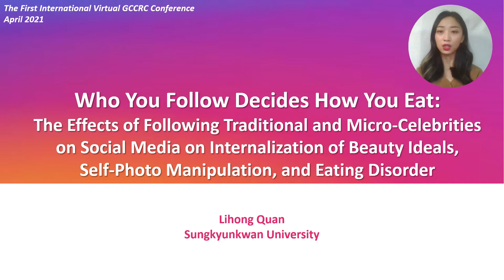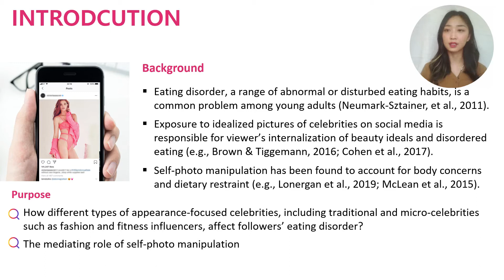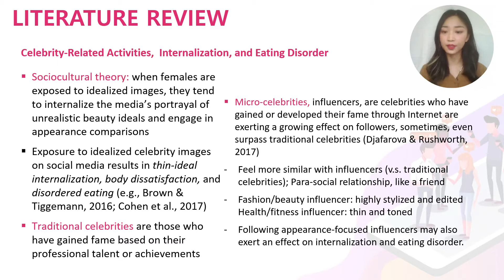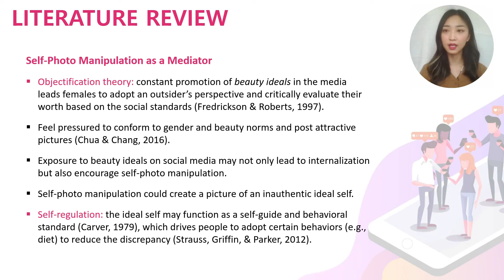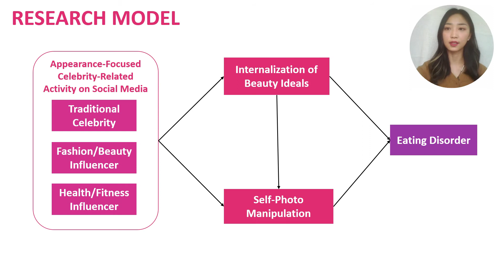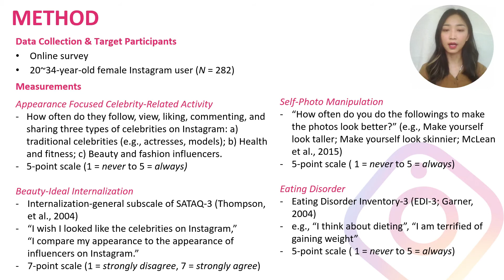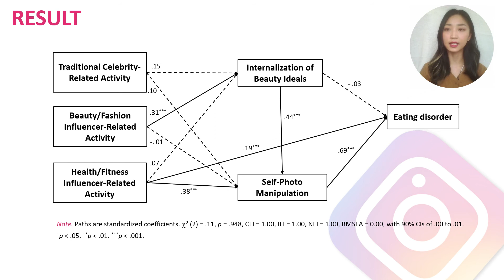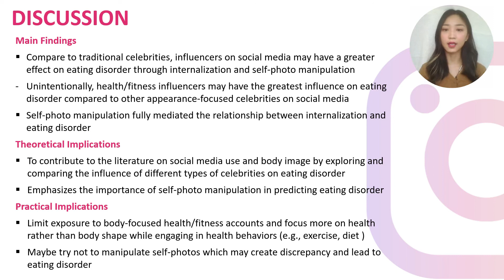P2. Who You Follow Decides How You Eat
The 1st GCCRC's International Conference
Title: Who You Follow Decides How You Eat: The Effect of Following Traditional and Micro-Celebrities on SNS on Internalization of Beauty Ideals, Self-Photo Manipulation, and Eating Disorder
Presenter: Lihong Quan, Graduate School of Department of Media and Communication, Sungkyunkwan University, South Korea
Global Convergence Content Research Center
Media Culture and Content Research Center
SKKU Convergence Institute for Culture, Arts, and Media
Sungkyunkwan University (SKKU), Seoul, South Korea